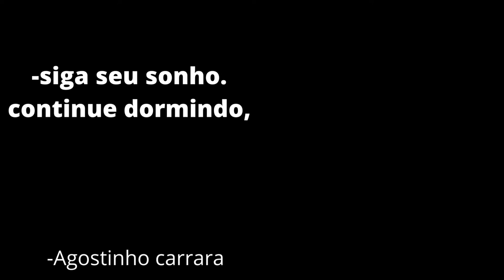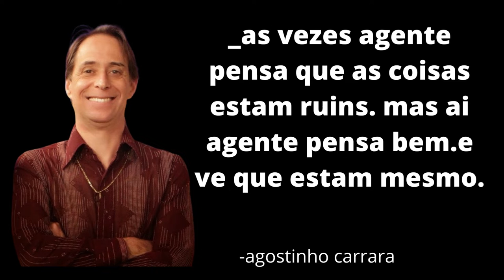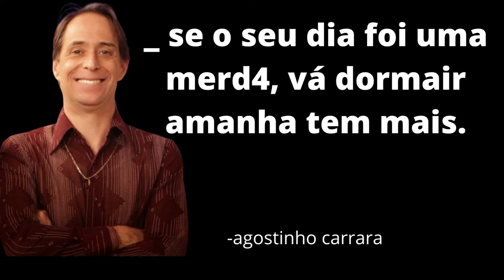AS REFLEXÕES DE AGOSTINHO CARRARA. PARA VIDA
AGOSTINHO CARRARA A LENDA.